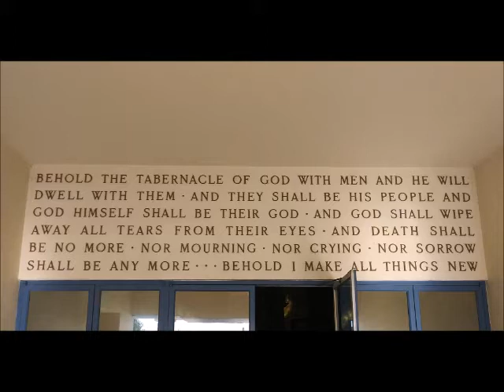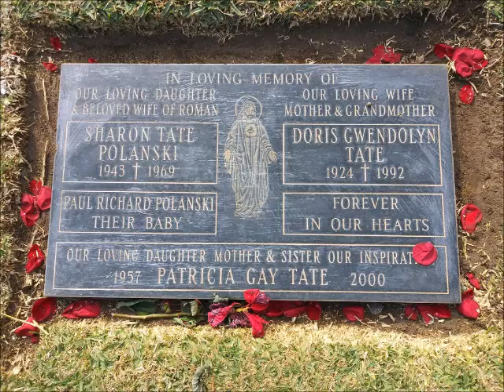Holy Cross Cemetery in Culver City, California.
A small photo tour of Holy Cross Cemetery in Culver City, California.